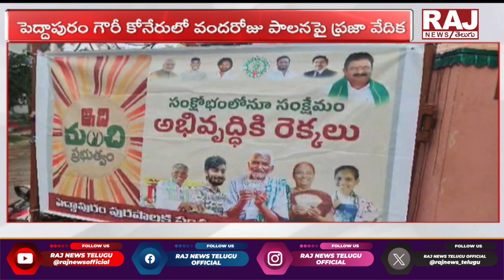ఏ సమస్య ఉన్నా ప్రజావేదికలో చెప్పవచ్చు||Any problem can be said in public forum| Raj News Telugu